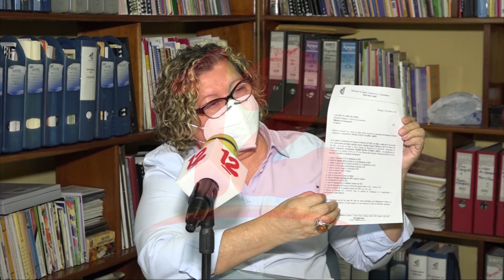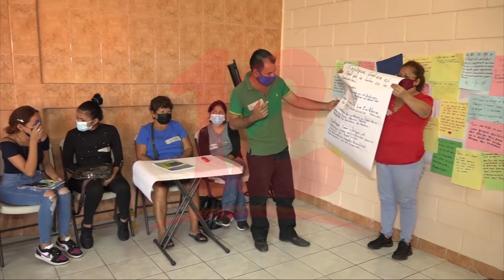Sandra Ramos rechaza señalamientos por los cuales se les canceló la personería jurídica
Noticias12Nicaragua Sandra Ramos rechaza señalamientos por los cuales se les canceló la personería jurídica